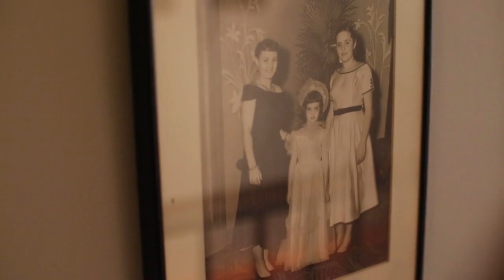San Francisco B&B Owner Lives as 'Walking, Talking Art' | The Regulars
Noe’s Nest B&B owner Sheila Ash talks about her relationship to fashion and the way it's helped her deal with deafness in one ear.

“Age does not define me,” Ash says. “If I wear something outrageous and it makes someone smile, then I have accomplished what I have set out to do.”